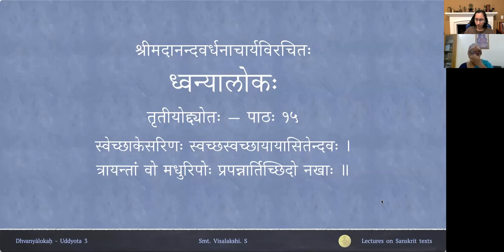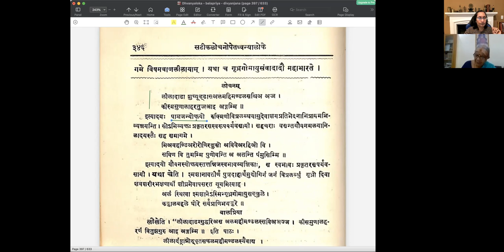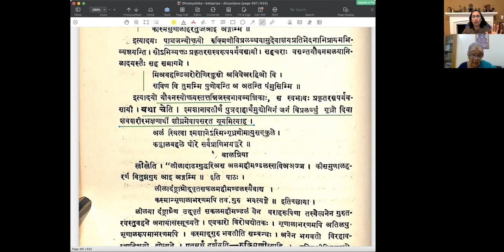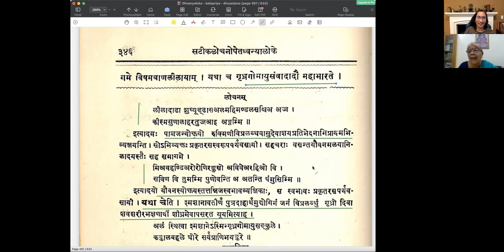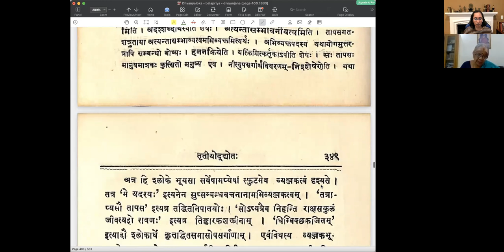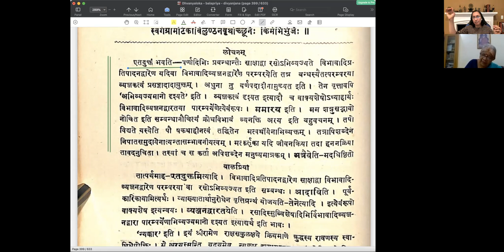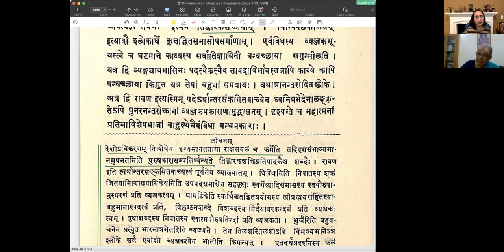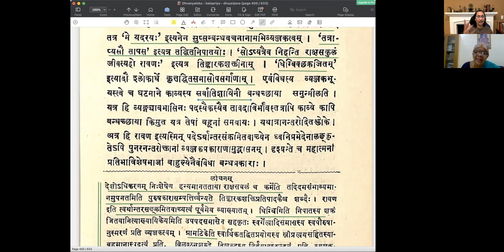ध्वन्यालोकः - तृतीयोद्द्योतः - पाठः १५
Uddyota 3

पाठः १५ — संलक्ष्यक्रमे प्रबन्धव्यञ्जकत्वम् , अलक्ष्यक्रमे सुप्तिङ्वचनानां व्यञ्जकत्वम्